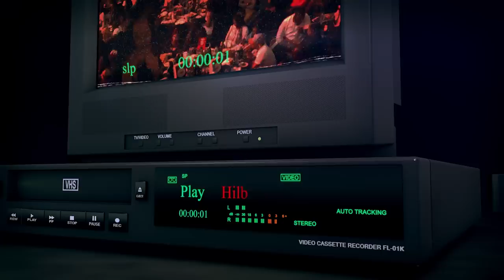Why you must not book Kizz Daniel, Wizkid for weddings, PDP/APC wahala | PencilComedian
Abuja!!! Get ready...
Pencil Unbroken show is happening live at the Transcorp Hilton, Abuja
Date: 17th Septembet, 2022

Get your tickets ready...